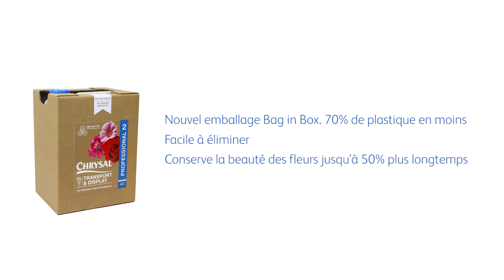21052018 BIB Roses FR